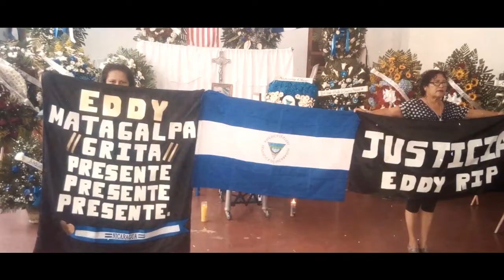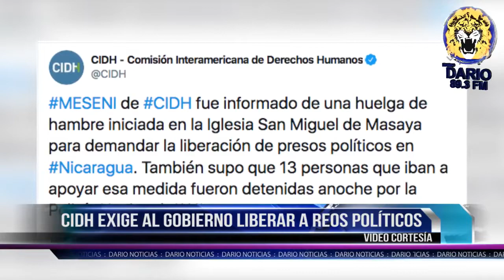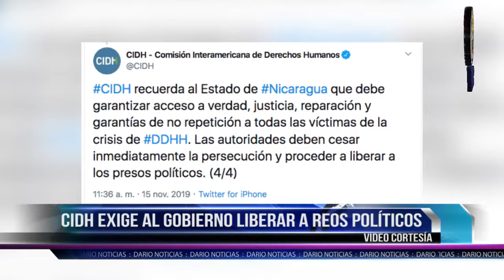NOTICIAS LIVE VIERNES 15 DE NOVIEMBRE 2019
🔴 TITULARES

✅ Hijo de Ortega y su movimiento atacan a la OEA

✅ Cardenal Brenes condenar actual policial contra padre Edwin Román en Masaya

✅ Daniel Ortega dispuesto a tomar las armas para no dejar el poder